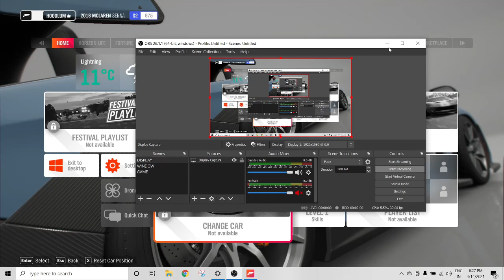FORZA HORIZON 4 / NO AUDIO / SHORT GAMEPLAY